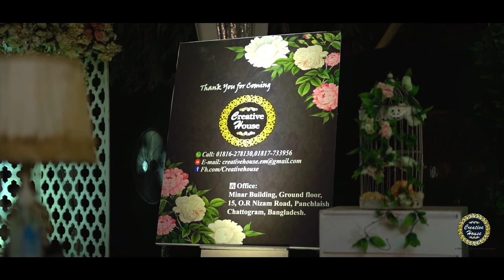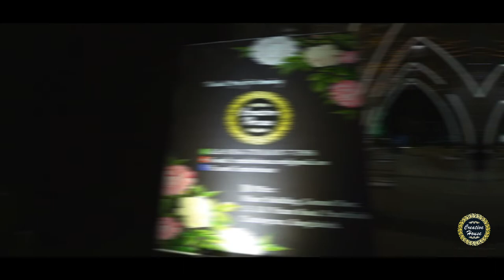CREATIVE HOUSE EVENT MANAGEMENT